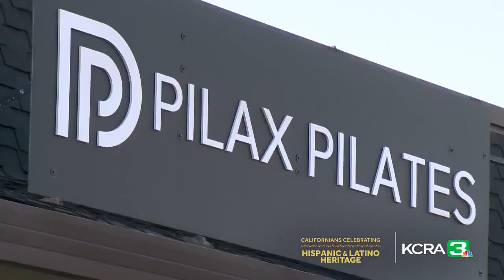Pilax Pilates owner on importance of being inclusive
Going to a gym can be a little nervewracking but as KCRA 3's Maricela De La Cruz reports, a new pilates studio, Pilax Pilates, is all about being inclusive.